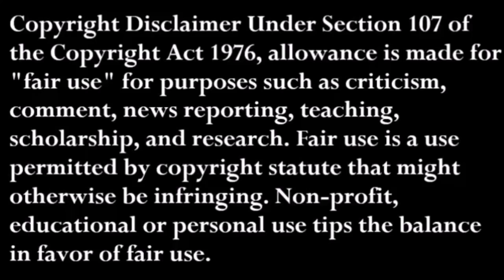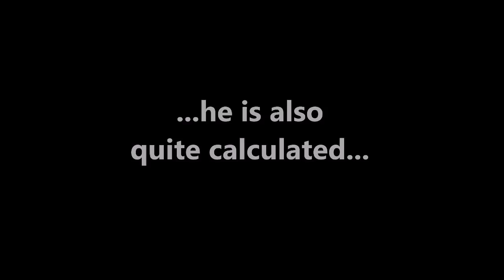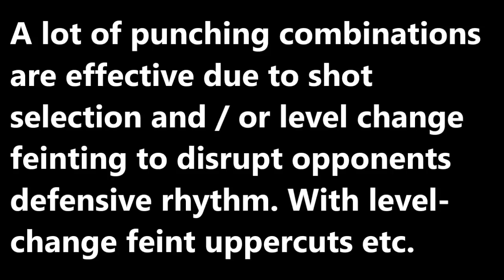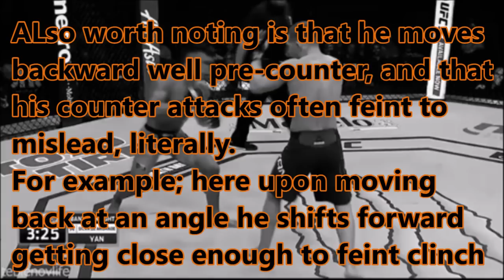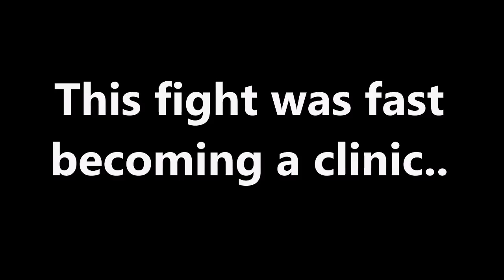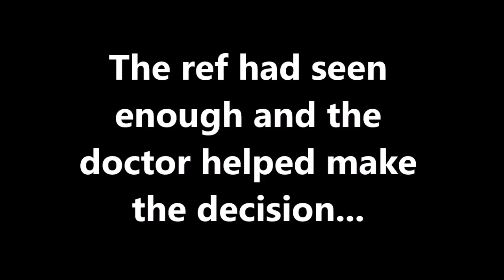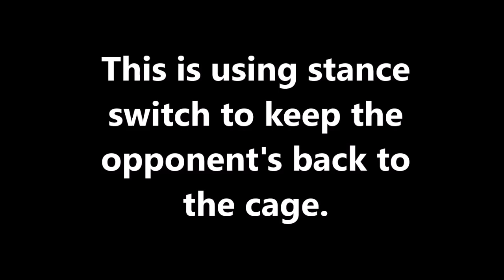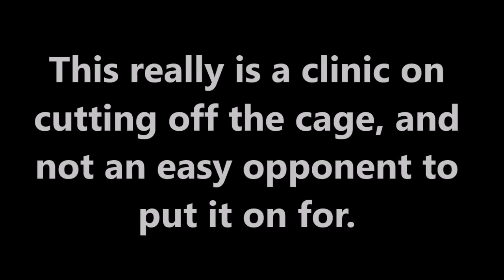Petr "No Mercy" Yan || A Brendan Dorman Film Study ᴴᴰ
Petr "No Mercy" Yan || Breakdown • Film Study • Highlights ᴴᴰ

Petr 'No Mercy' Yan (Пётр Евгеньевич Ян) is a 26 year old, Russian Mixed Martial Artist that is rapidly climbing the prospects chart, especially in the much needed, 135 lb (Bantamweight) division in the UFC (recent win over John Dodson).  The 9th ranked fighter trains out of Tiger Muay Thai and is already 12-1 in professional MMA.

It is no secret that I am a fan of ambidextrous tendencies, MMA boxing, and Eastern Bloc type fighters, especially prospects like Zabit and the like. so this is fun analysis for me. (As Patreon grows, I'll make less for me and more for "you").

Yan began training in taekwondo and often fought in the streets and at school, despite the parents best efforts to prevent this. Yan's older brother trained in boxing, so naturally, Petr wanted to learn how to box as well. Petr decided to sneak and follow his brother to go to learn the sport of boxing. From then on, he went on to train for 8 years and achieved the rank of Master of Sport in Boxing in the 64 kg weight category.

This breakdown will focus on how his (Western) boxing beginnings have proven a solid foundation to build upon. And of course it's always good to give the prospects a rub.